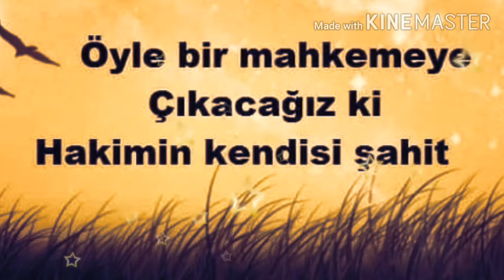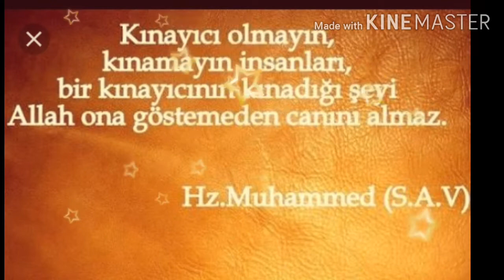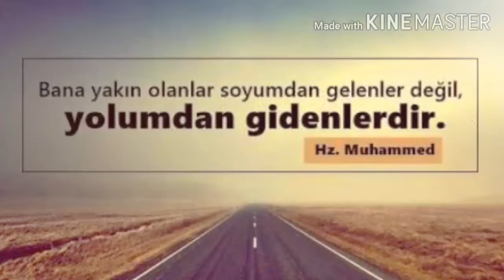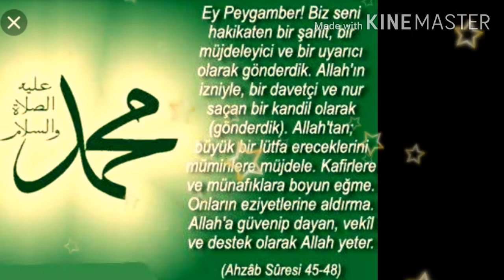Mevlid Kandiliniz Kutlu Olsun Peygamber Efendimiz (S.A.V) Hadisleri İle !